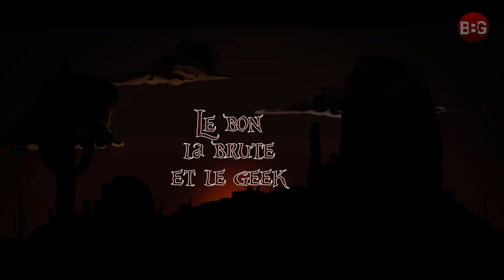L'Actu du Geek : Switch, Ubisoft, mon retour !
➡️ Switch Oled, on en reparle, prix, dock vendu seul, écran...
➡️ Ubisoft : Assassin's Creed infinity, bientôt en mode Fornite ?